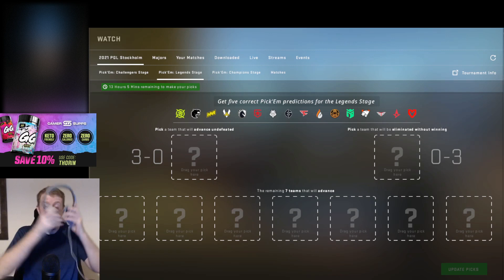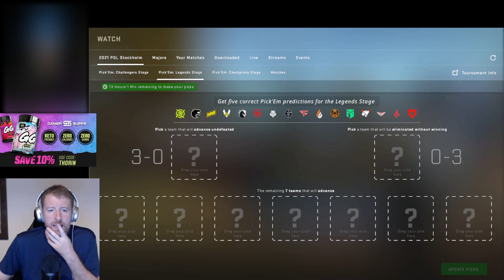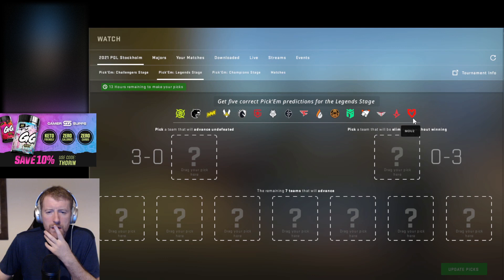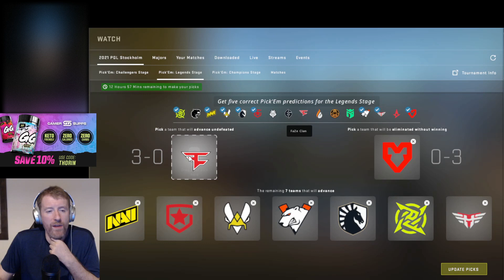Who are the Locks? Will Heroic Make It? - PGL Stockholm Legends Stage Pick 'Em / Preview - CSGO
Some thoughts on the teams I expect to progress through the Legends Stage at the PGL Stockholm major via my pick 'em choices.  Last phase I got 6/9 picks right.

► This video was kindly supported by:
Lagge15
Matt, Pugnatio, Rajcula
Skaparen
Travis Goff
Zack Schmidt
adam ochs
Alexander Rao
Animosity
buttpounder420
Chriss
Hades
Jdubs
Jensen Goh
John Shelton
Joseph Ginsburg
Kovacevicd
Tobias Bernasconi
zoomba
Zyrathenia

Special thanks go out to JerCkysMiNi0n and dzl.